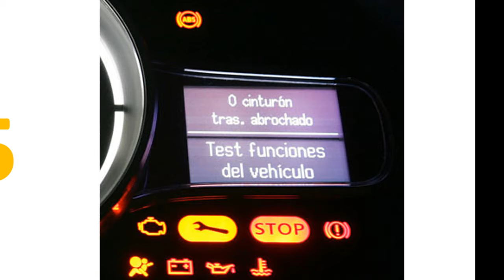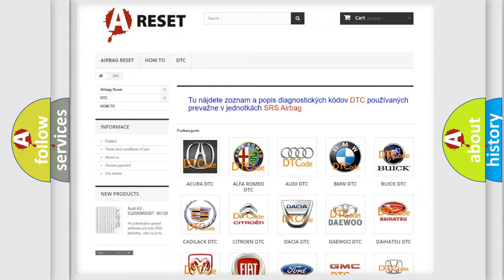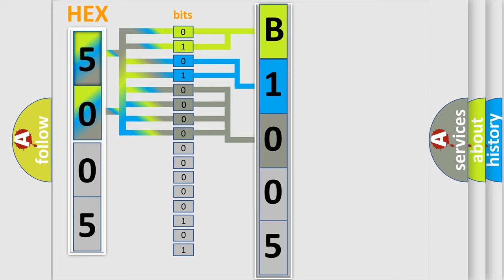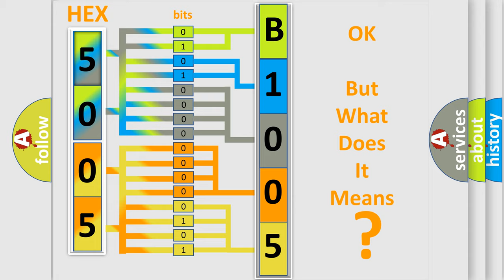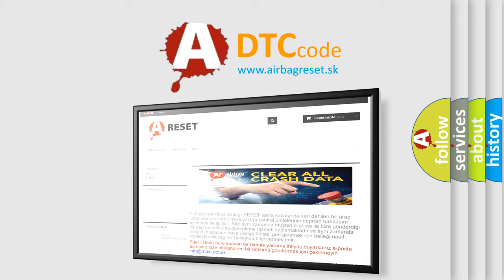DTC Jeep B1005-21 Short Explanation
Contents:
0:21 Basic DTC analysis according to OBD2 protocol standard.
1:48 Insight into programming
2:58 A diagnostically understandable description of the Diagnostic Trouble Code
3:05 Basic error definition

Make:
Jeep
Code:
B1005 21
Definition:
Lost Communication With ECM or PCM “A”
Description:
Detected that the engine data has not yet arrived.
Cause:
 Check harness for open or short circuits,shake the suspected trouble spot or connector that may effect the communication system.